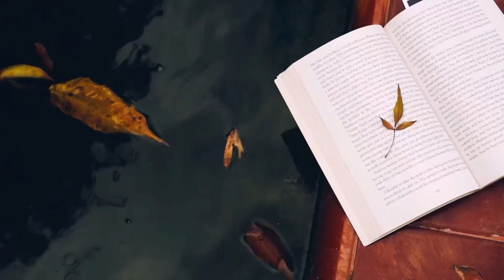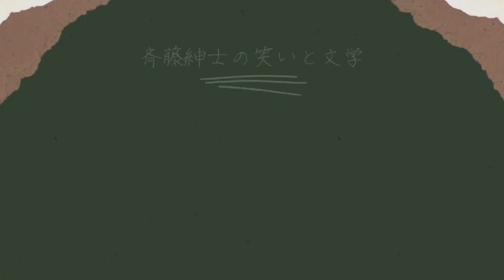【売れる本は悪ですか？】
雑談回です。
売れる本は悪なのだろうか？文学性が低いのだろうか？